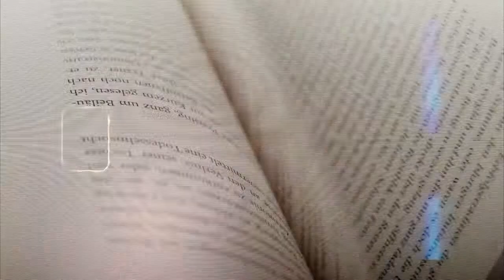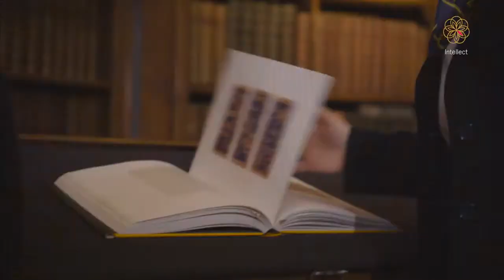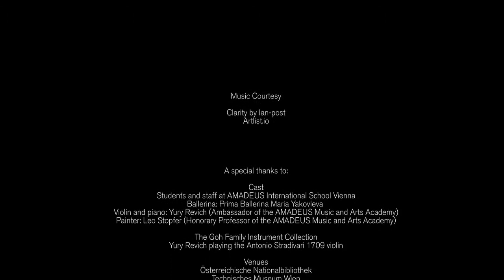Educational Distinction in Vienna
Средняя школа AMADEUS объединяет учащихся в возрасте 11-18 лет. Академические программы учреждения создают возможности для обучения и личностного роста студентов.